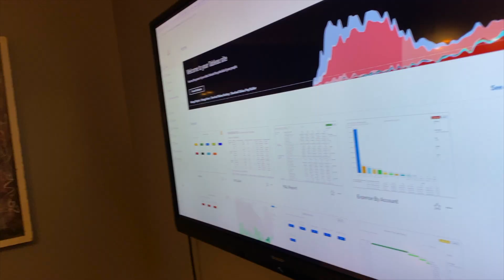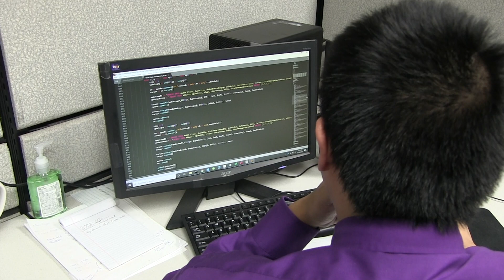YDK: The Intern to Director – Danny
Why work at Drape Kings? Watch Danny's story, from The Intern to Director.